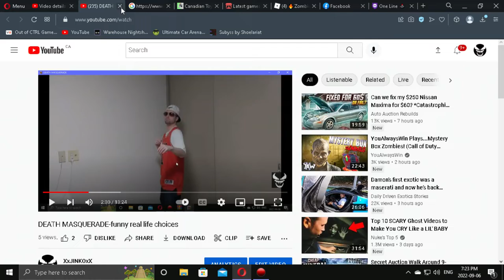ONE LINE FUN GAME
Hope you enjoy thank you all subscribe to my channel help me out it means the world to me show your love and support LOVE U ALL THANK YOU MY WONDERFUL LEGENDS :):):)